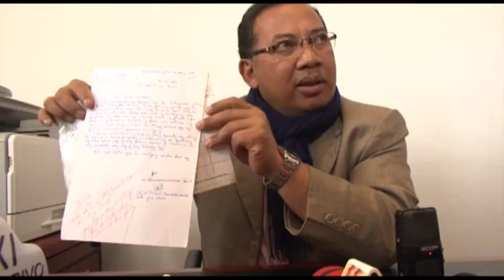CUA CONF PRESSE A1